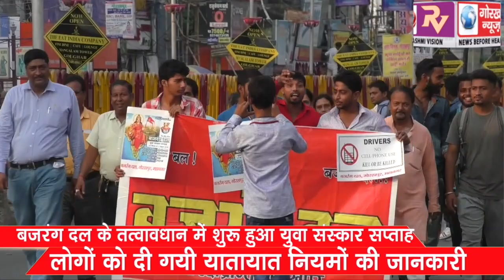बजरंग दल के तत्वावधान में शुरू हुआ युवा संस्कार सप्ताह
विश्व हिन्दू परिषद की युवा शाखा बजरंग दल के तत्वावधान में शुरू हुआ युवा संस्कार सप्ताह , लोगो को दी गयी यातायात नियमो की जानकारी